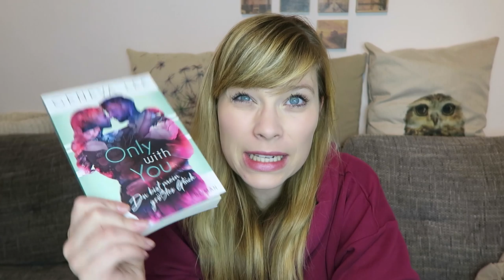Unpacking ... klein aber fein :D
Kissed - Eine Liebe zwischen Licht und Dunkelheit (Wicked-Serie, Band 4) - Jennifer L. Armentrout

Neon Birds - Marie Graßhoff

Maybe this Christmas - Und dann war es so viel mehr - Jennifer Snow

Only with You - Du bist mein größtes Glück - Geneva Lee

Boston Nights - Wahres Verlangen - Samantha Young

Das Vermächtnis der Grimms: Spieglein, Spieglein an der Wand (Band 2) - Nicole Böhm

Ein Gratis Hörbuch von Audible:

- Werbung Ende -